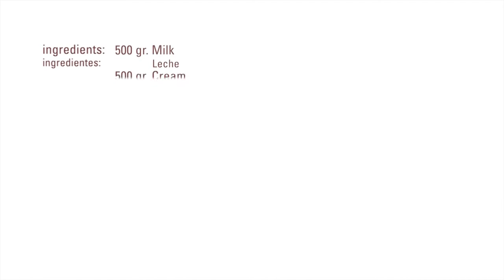Pannacotta de Toffe · Pro-Pannacotta · Texturizantes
Ingredientes
500 g Leche
500 g Nata
50 g Azúcar
40 g Pasta Concentrada de Toffee Sosa
0'8 g Pro-Pannacotta (Iota) Sosa

Elaboración
Mezclar los ingredientes con un Túrmix.
Poner en un cazo y moviendo de vez en cuando con un batidor hasta que empiece a hervir.
Cuando empiece a hervir, retirar del fuego y poner en moldes.
Dejar cuajar en la nevera durante 2 horas.